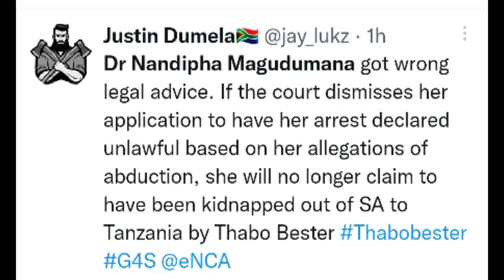Dr Nandipha got wrong legal advice, She will remain behind bars as judge dismisses her application